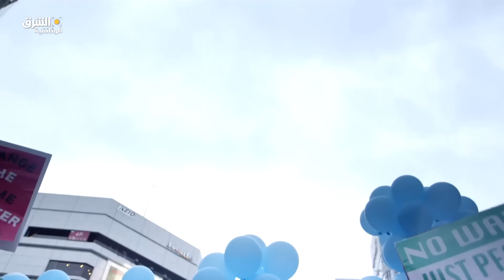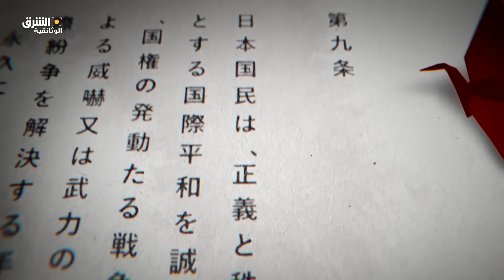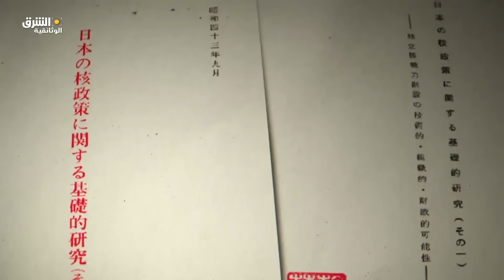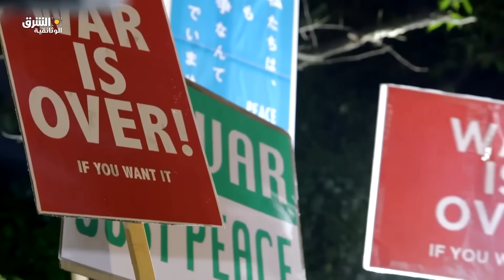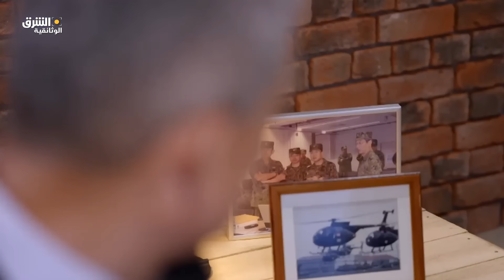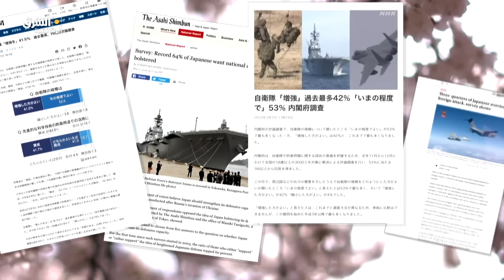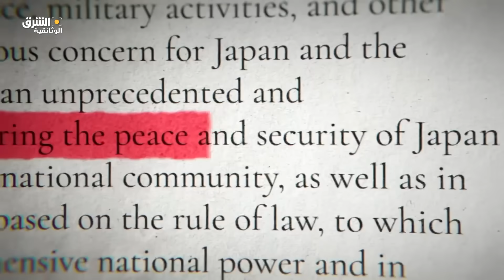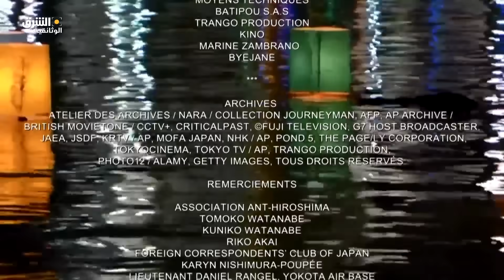اليابان نهاية النزعة السلمية - الشرق الوثائقية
منذ غزو روسيا لأوكرانيا شعرت اليابان بقلق كبير من التهديد الصيني، وانتقلت بشكل مفاجئ من دولة محبة للسلام إلى دولة تطور قدرات الردع، لأنها أدركت أن توازن القوى شرط أساسي لتحقيق السلام.